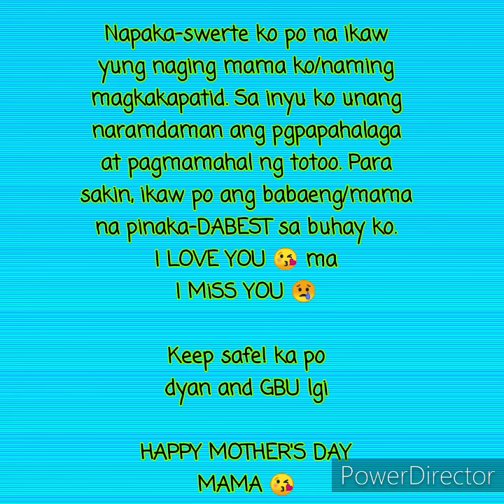Greetings video for Mother's Day forMyMom😘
Song: Isn't She Lovely
By: Anthem Lights
Stalk me at;